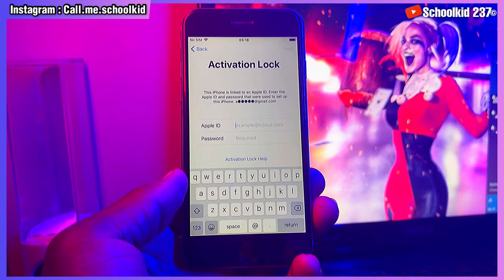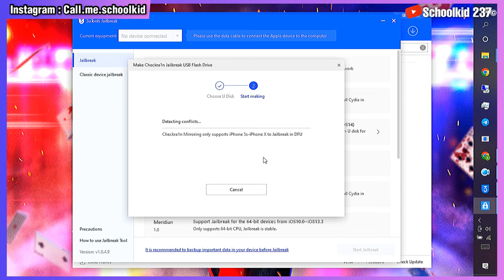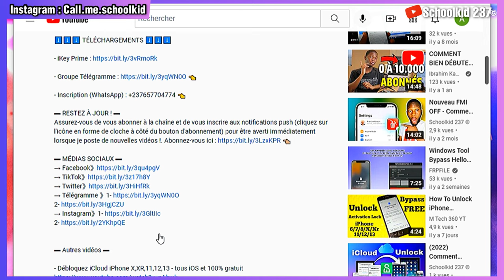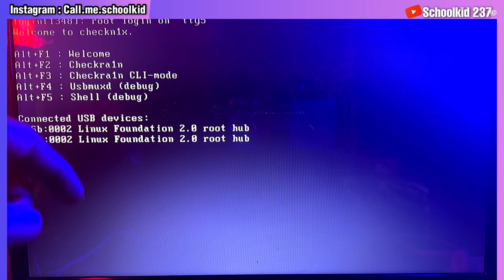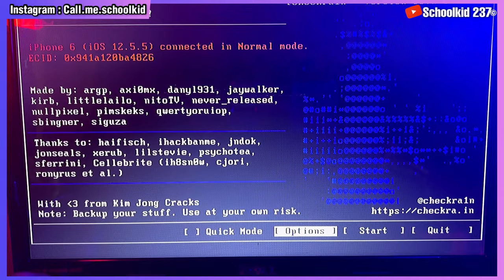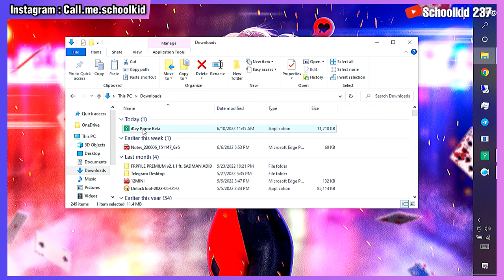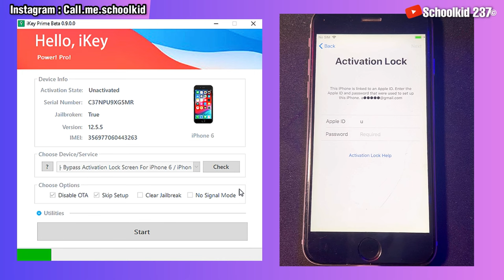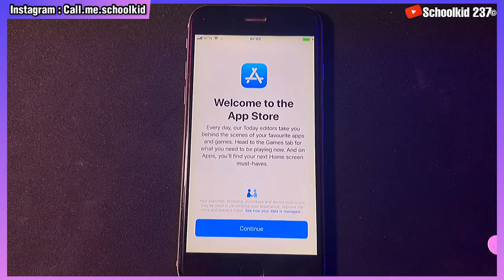New ICLOUD BYPASS with network SIGNAL 📞 (WINDOWS)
Best iPhone/iPad/iPod unlock tool to bypass iCloud Activation Lock quickly.

How to bypass iCloud activation lock with network signal on a windows pc.
New WINDOWS ICLOUD BYPASS with Network SIGNAL 📞  2023

if you want free permanent iCloud removal for any iOS device, watch the video below;

ikey Prime will help you bypass iCloud activation lock on Windows PC with calls, SMS, data, iCloud services, iMessage, FaceTime, notifications and more. This tool only works for Checkra1n compatible devices from iOS 12.0 to iOS 14.8.1 such as:
- iphone 5s
- iPhone 6s, 6s Plus and SE 1

- iPad Air 1, Air 2
- iPad mini 2, mini 3, mini 4
- iPad Pro 1st generation, 2nd generation
- iPad 5th, 6th and 7th generation

▬ STAY UPDATED! ▬

hello screen,bypass with signal,ios 15 icloud bypass,bypass icloud ios 15 hello screen,ikey prime,iPhone Locked To Owner,icloud bypass ios 15 winodws,iphone verrouillage dactivation,iOS 15 iCloud bypass without jailbreak,untethered icloud bypass,iphone verrouillé par le propriétaire,checkra1n windows jailbreak ios 15,iCloud activation lock iOS 15,how to unlock icloud,New icloud bypass tool windows,icloud bypass 2023,ios 16 jailbreak,ios 15 jailbreak,bypass,ios

❌ CAUTION ❌
This channel does not promote or encourage any illegal activity. We are not responsible for illegal actions. Thank you for your understanding.

Ending music
- Artist: TSHIBAMBI ft POL-YO
- Title: every day